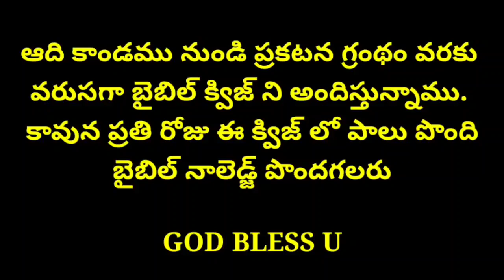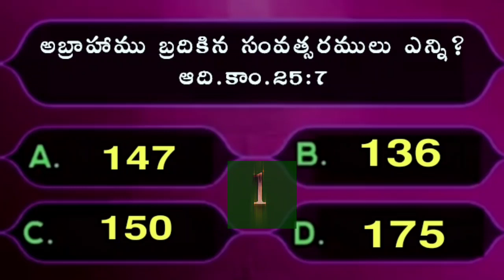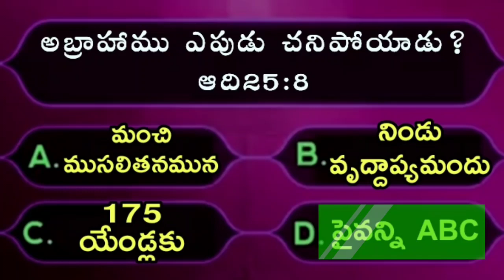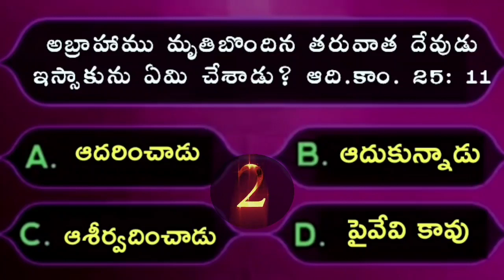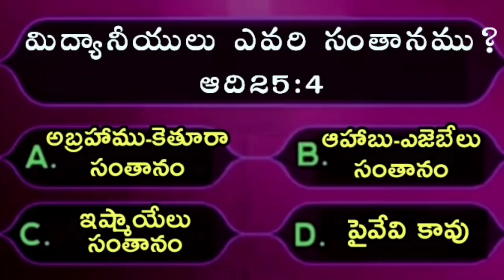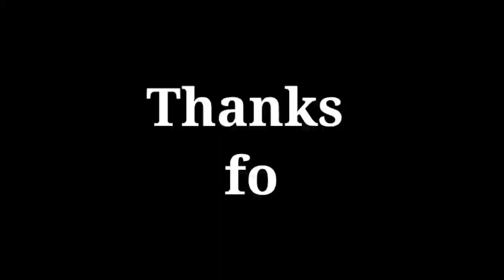Telugu bible question answers|23బైబిల్ క్విజ్ || Bible quiz